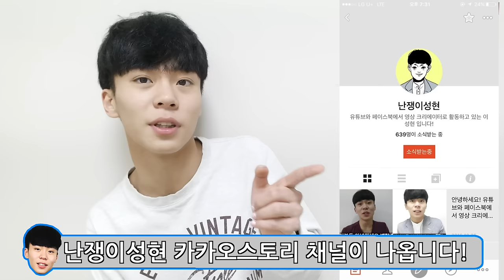"성현님 무면허로 운전해요?" 정말 꼭 말하고 싶었던 댓글읽기 2탄 - 코뭰트뤼딩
유튜브 전용 컨텐츠는 매주 목요일,일요일 오후 6시에 영상이 업로드 됩니다!

오랜만에 찾아뵌 댓글읽기 시간입니다!
사실 원래 선물개봉기를 찍으려 했지만 작업실을 청소한 관계로 조금 나중에 하기로 결정하고 찍었습니다 껄껄
많은 분들이 악플을 쉽게 다시는데 당사자의 입장을 한번만 더 생각하고
더 좋은 사이버 문화를 , 클린한 사이버를 즐길 수 있도록 노력해주세요!

제 여자친구 관련해서 악플은 무조건 법으로 심판할 예정이며
정말 강경하게 대응할 예정입니다.